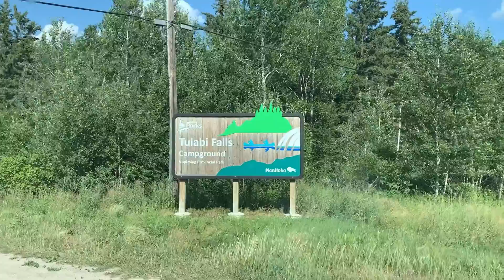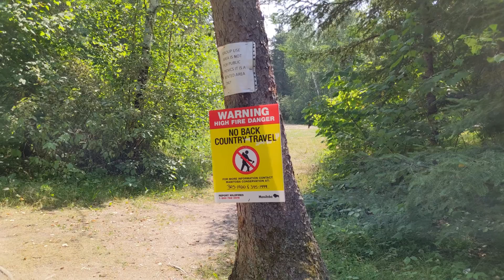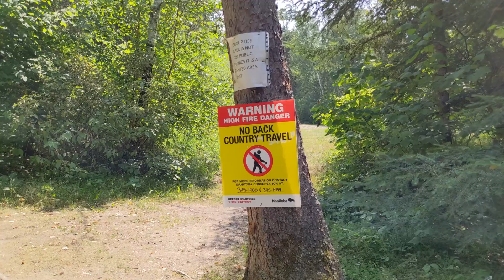Tulabi Falls Provincial Campground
From camping and glamping with our sprinter van RV for the past few weeks we head to Tulabi Falls where there is no potable running water, no showers, and only pit toilets - but we both think this could be our favourite campground in Manitoba.

Tulabi Falls is part of the Bird River system and here it flows from Tulabi Lake into Bird Lake.  The lakes are beautiful and the waters are crystal clear and refreshing.  A late night swim does wonders for a good nights sleep.  There are two beaches to choose from.  One beach on Bird Lake has a long shallow entry and the other on Tulabi Lake has a steeper drop off which is great for swimming and floatation devices.

The final 35 kms are on gravel road so be prepared to drive a little slower, but don't feel intimidated about bringing large trailers or 5th wheels.  Other than some washboard sections the road is pretty good for travelling.

We may be back again in September.